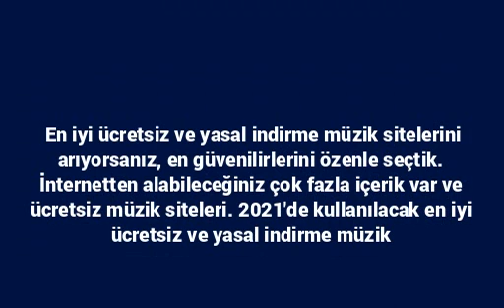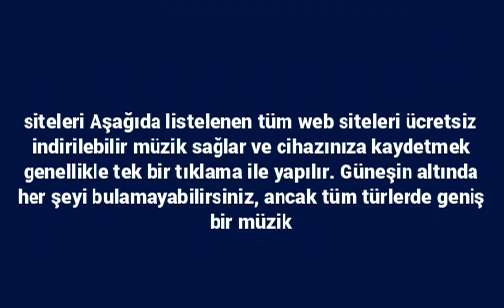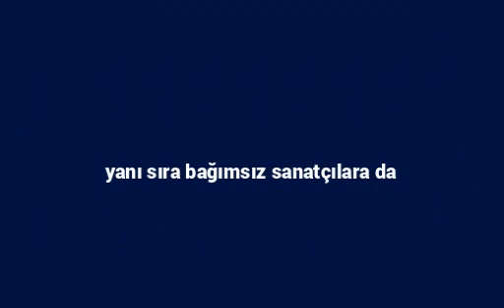2021’de şarkı indirmek için en iyi ücretsiz müzik siteleri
En iyi ücretsiz ve yasal indirme müzik sitelerini arıyorsanız, en güvenilirlerini özenle seçtik. İnternetten alabileceğiniz çok fazla içerik var ve ücretsiz müzik siteleri.  2021\'de kullanılacak en iyi ücretsiz ve yasal indirme müzik siteleri